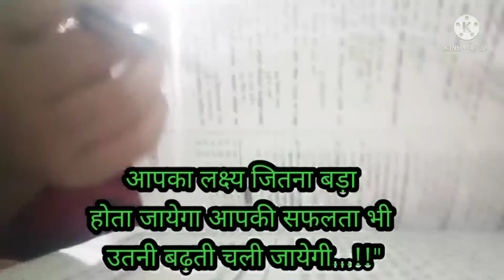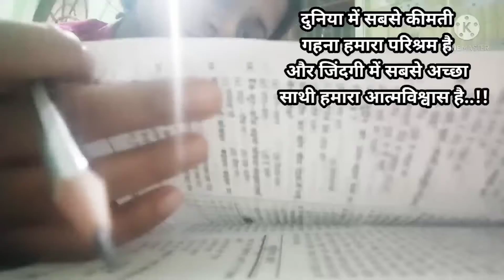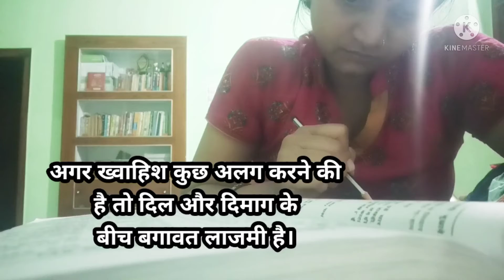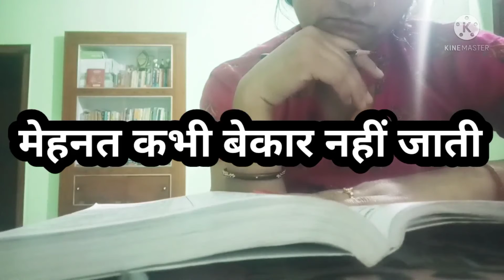late night study 📚vlog|| ssc cgl preparation vlog|| mom & aspirant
upsciasstudyvlog studyroutine studyvlog upscstudyvlog adayinmylife study nightstudyvlog# late night study 📚vlog|| ssc cgl preparation vlog|| mom & aspirant

Civil services exam, ips, upsc, Ias, IAS interview/ personality test की तैयारी कैसे करें | IAS interview preparation tips for beginners, Upsc interview 2022, ias interview 2022, civil Services personality development, ias interview questions, Upsc mains 2021 result coming soon, upsc 2021 interview

upsc aspirant study vlog, Anu IAS  Dream, upsc study vlog middle class, upsc ias study vlog, a day in the life of an ias aspirant, day in life of upsc aspirant, study with me, upsc study vlog, growing glossy, 12 HOURS STUDY VLOG, productive morning study routine, study vlog, working upsc aspirant, upsc aspirant living alone, Village upsc ias aspirant, Upsc study vlog in Hindi, I WOKE up at 3 am to study for upsc, Upsc preparation without coaching
upsc study vlog middle class, upsc ias study vlog, a day in the life of an ias aspirant, day in life of upsc aspirant, study with me, upsc study vlog, growing glossy, 12 HOURS STUDY VLOG, productive morning study routine, study vlog, working upsc aspirant, upsc